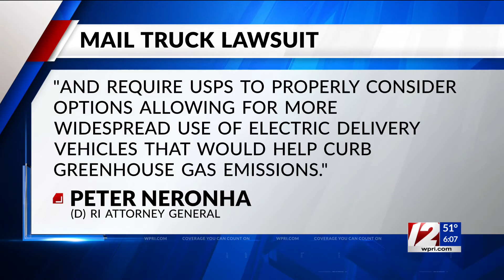RI among 16 states that want to electrify USPS fleet, file lawsuits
(AP) — Rhode Island and 15 states that want the U.S. Postal Service to electrify its mail delivery vehicles are suing to halt purchases of thousands of gas-powered trucks as the agency modernizes its delivery fleet.